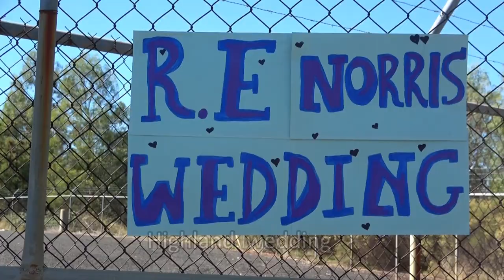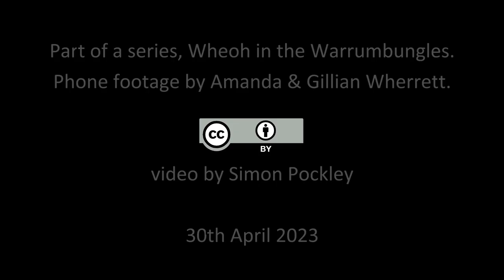Wheoh: Part 57 - 'Highlanders' - April 2023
The sound of bagpipes echoed through the Warrumbungles in April as my Scottish friend Jim arrived to write his novel, Robina married Rob, and Laura, Malcolm and Rob McNaught imagined mist as David emerged from the lowlands withhis pipes.

Hardly time to work on the southern wall of the shed...

Part of an ongoing series of snapshots of activities during the rebuilding of Wheoh in the Warrumbungles after bushfire.

Always happy to talk back if you have questions or comments.